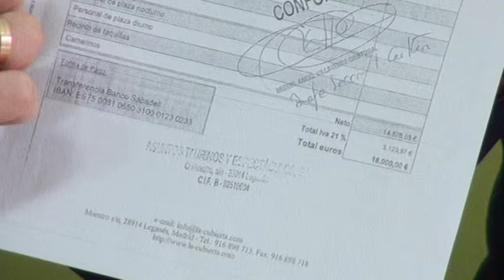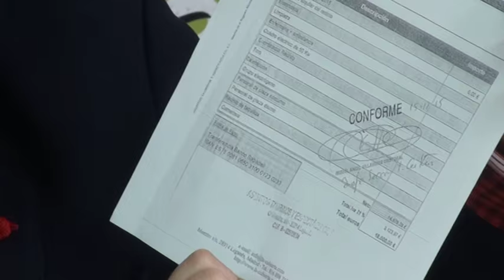Rueda de prensa de Unión por Leganés del 29 de marzo de 2016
Rueda de prensa realizada por el portavoz del Grupo municipal de Unión por Leganés (ULEG) al respecto de la denuncia presentada contra el edil de Cultura y Festejos por los pagos de la opera ’Carmen’ celebrada en la plaza de toros de ’La Cubierta’.